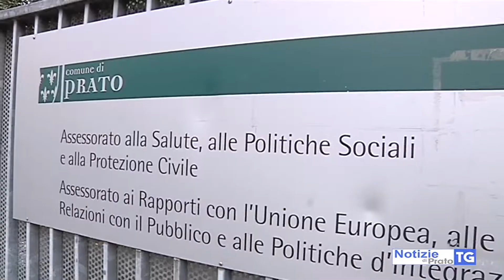2019-11-30 PRATO - POVERTÀ, AUMENTA LA RICHIESTA DI PASTI CALDI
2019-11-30 PRATO - POVERTÀ, AUMENTA LA RICHIESTA DI PASTI CALDI